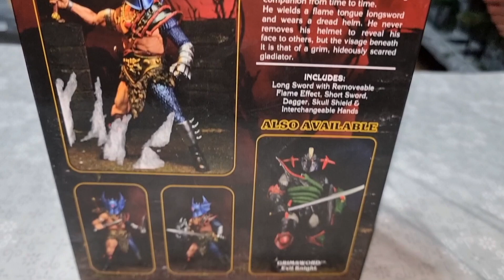-- Unboxing Warduke -- Dungeons & Dragons -- Neca --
En esta ocasión continuamos revisando mas figuras de la linea Dungeons & Dragons de NECA..valdrá la pena??